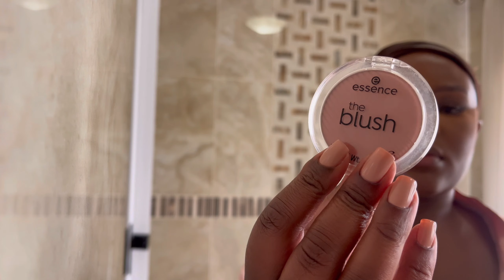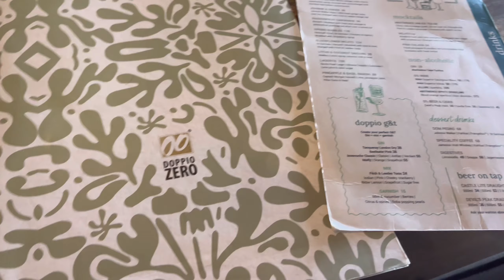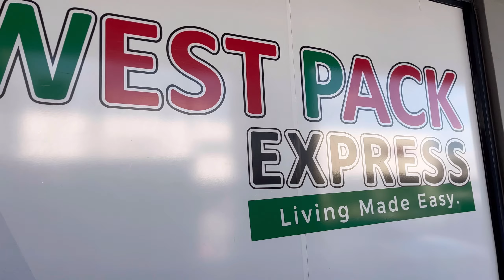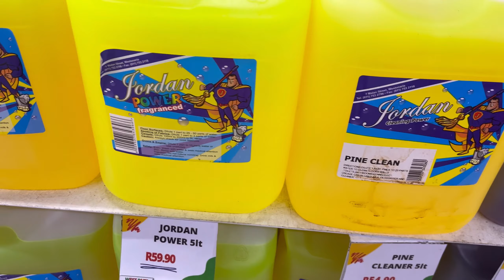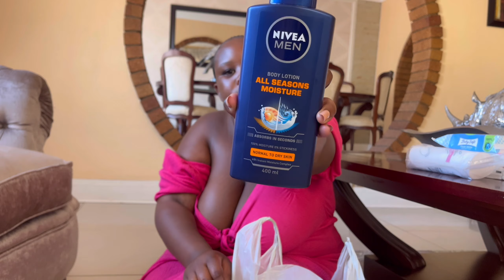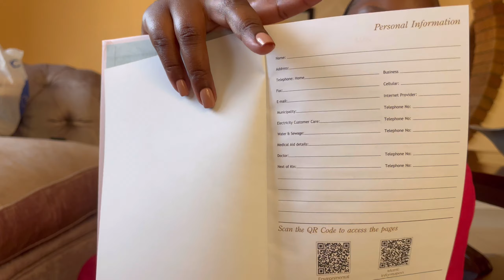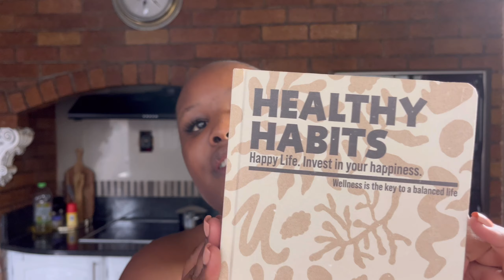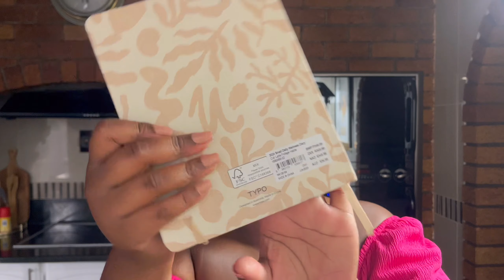vlog | we back like we never left|newhealthy habits|unboxings|sober jan 🫣southafricanyoutuber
Hi guys
First vlog of the year 2024
Unboxings sober jan developing healthy habits

Help me grow let’s reach 500 subbies please